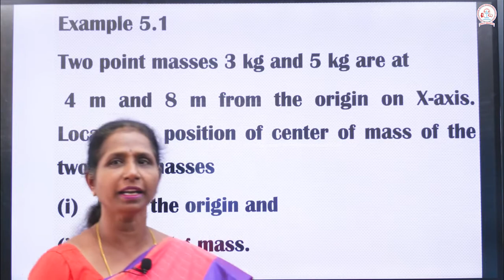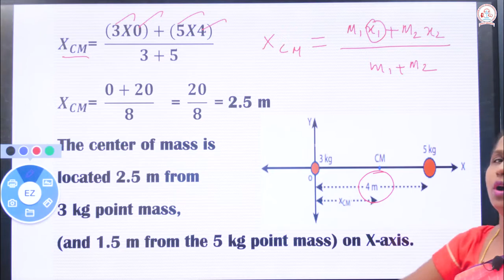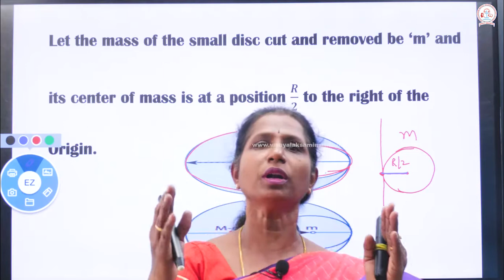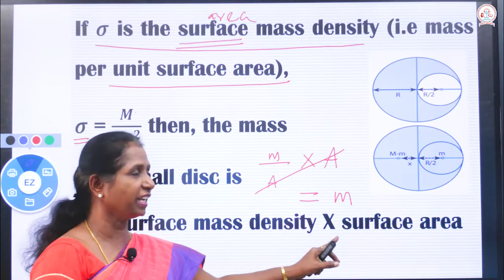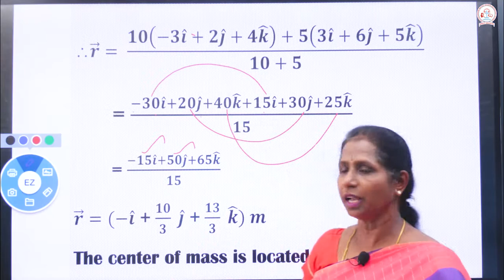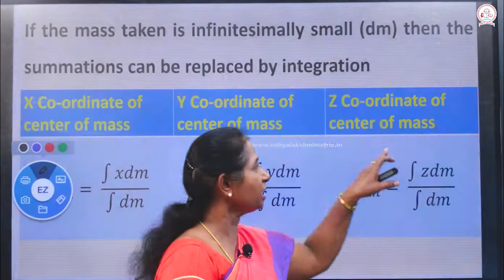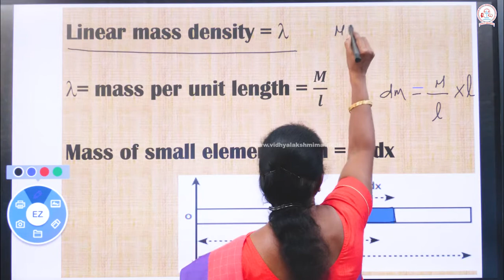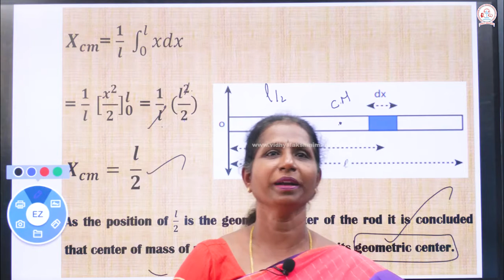Problems Based On Center Of Mass | Class - XI Physics